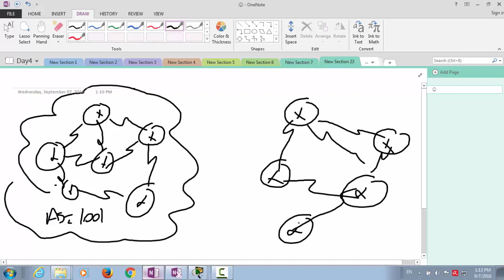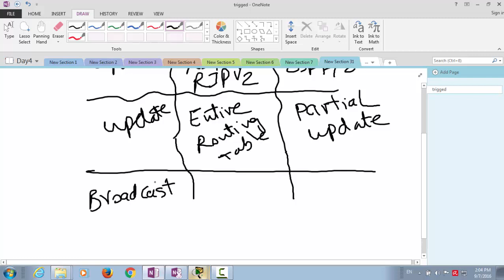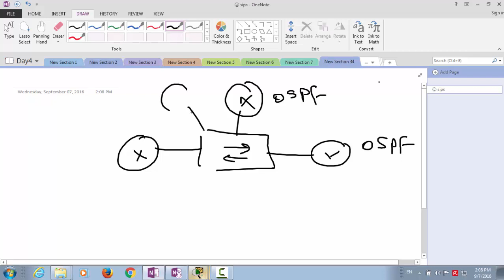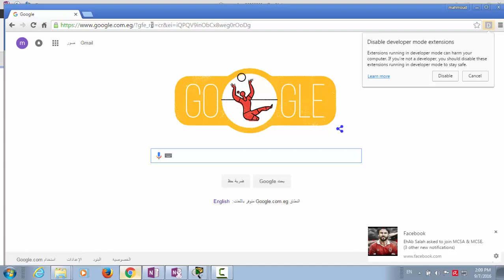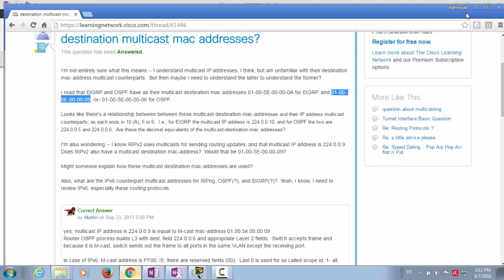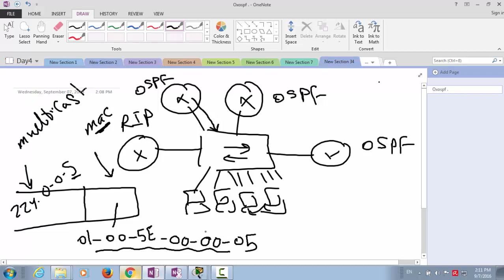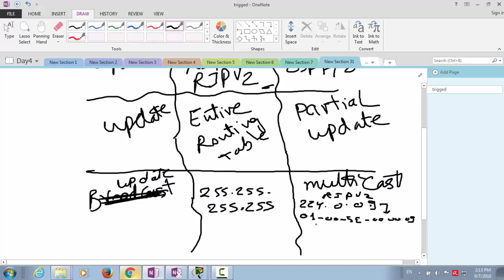lec8 part three Dynamic Routing Protocol